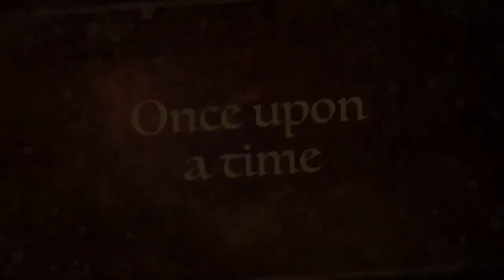नतीजों से एक दिन पहले प्रियंका गांधी की कुंडली में आया बड़ा योग | Priyanka Gandhi Kundli | HCN News